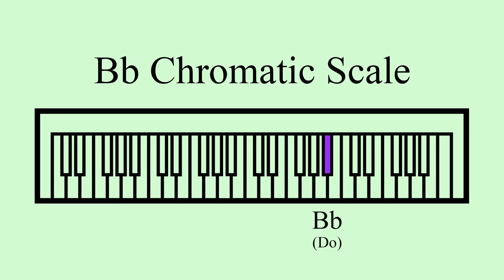Bb Chromatic Scale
A repeating chromatic scale starting on Bb.

Ascending Notes: Bb, B, C, Db, D, Eb, E, F, Gb, G, Ab, A, Bb
Descending Notes: Bb, A, Ab, G, Gb, F, E, Eb, D, Db, C, B, Bb

Ascending Solfege: Do, Di, Re, Ri, Mi, Fa, Fi, Sol, Si, La, Li, Ti, Do
Descending Solfege: Do, Ti, Te, La, Le, Sol, Se, Fa, Mi, Me, Re, Ra, Do

Because the first note is a flat, it makes a little more sense to use flats for both ascending and descending.

90 BPM.